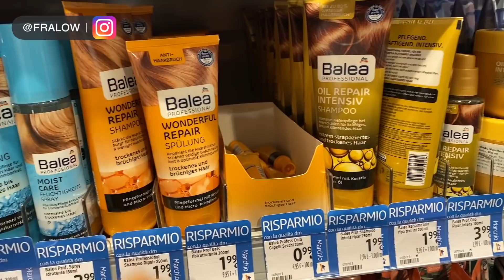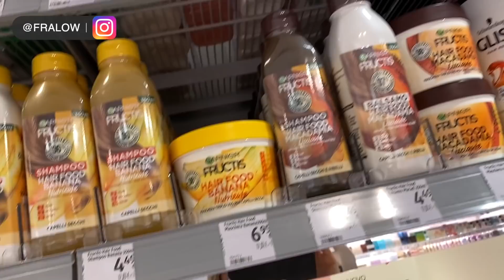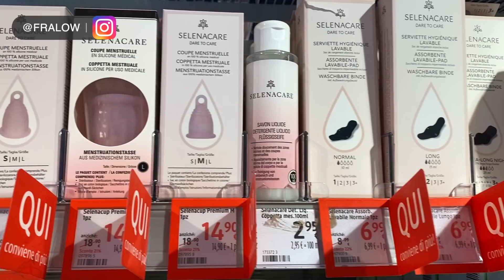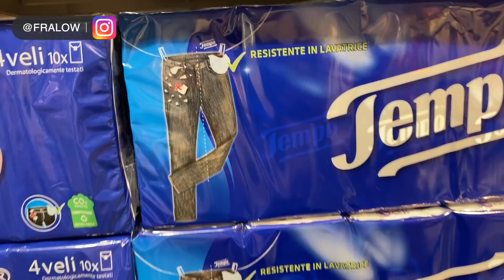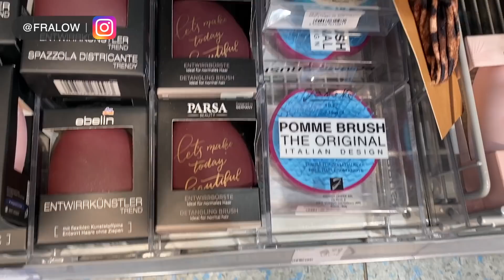VADO AL DM A FARE LA SPESA PER LA PRIMA VOLTA!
Ciao a tutti, oggi vado al DM con voi. Vediamo cosa comprare in questa catena di cura della casa e della persona, quali prodotti per capelli, corpo etc ❤

→vetrina amazon che aggiorno spesso

→ se siete arrivati fino a qui commentate con 🐼 [ lo sapremo solo Noi😉 ]

Ogni opinione è mia, personale e onesta, come sempre in questo canale ❤

vvb,
un abbraccio virtuale
fra